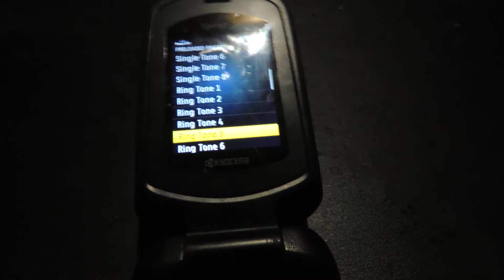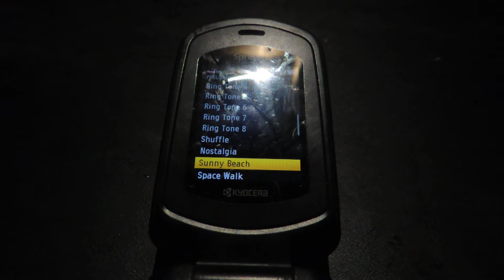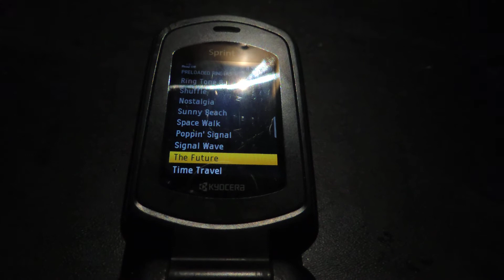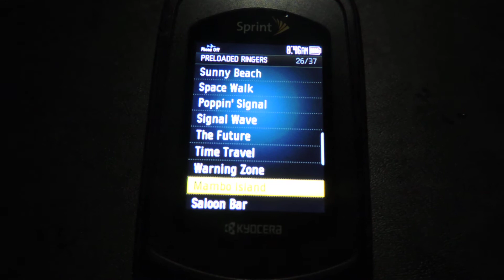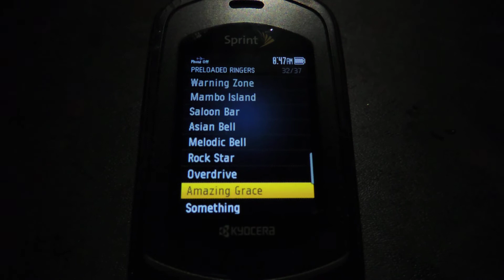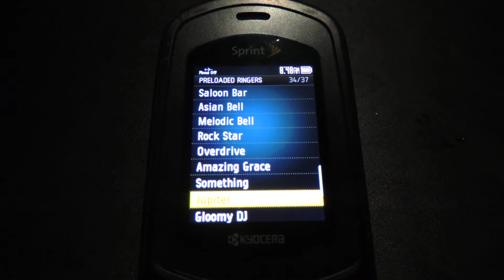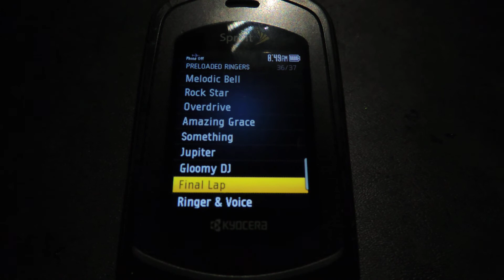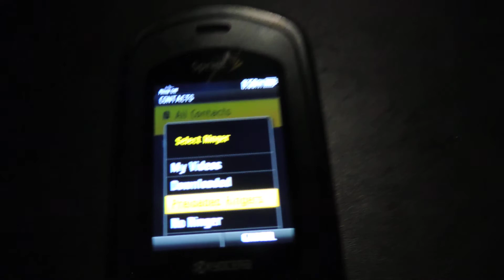Kyocera DuraXT ringtones